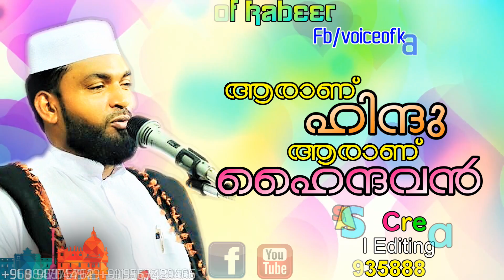ആരാണ് ഹിന്ദു ആരാണ് ഹൈന്ദവൻ SUB: ARANU HINDHU ARANU HAINDHAVAN